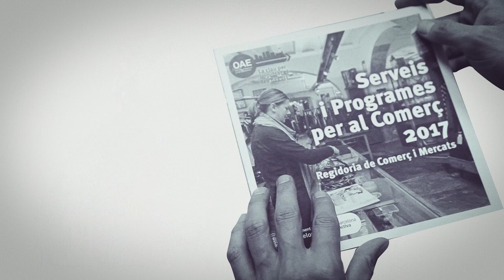Municipal government measure: strategy for strengthening and promoting commerce in Barcelona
Municipal government measure presented by the Councillor’s Office for Commerce and Markets, for 2017 to 2019.